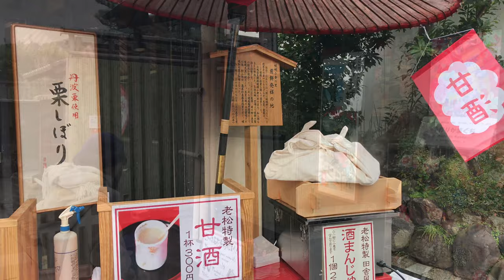【晩秋の京都】嵐山の観光風景🍁2019年12月7日(土) 🌟Autumn in Arashiyama✨ 岚山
AM9:30頃の嵐山の観光風景です。
同じ動画のBGM入り短縮版です。